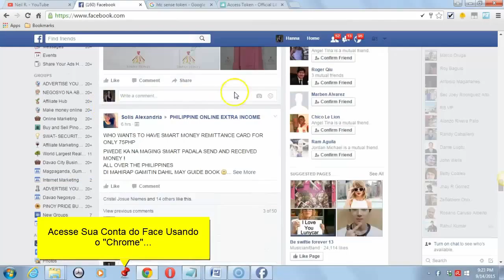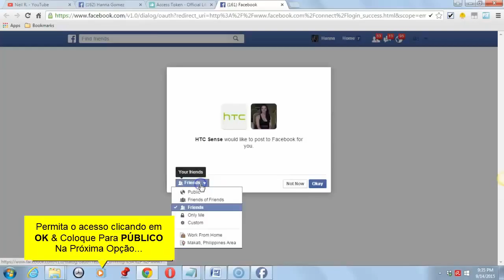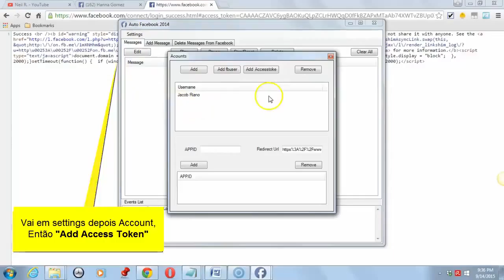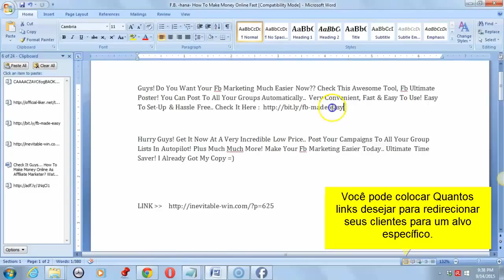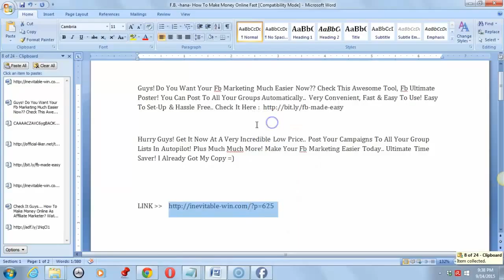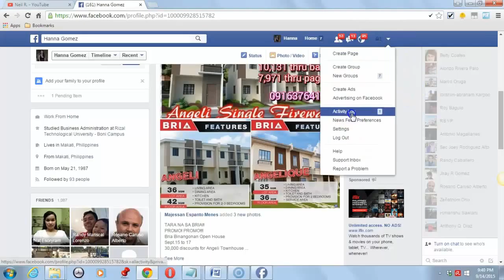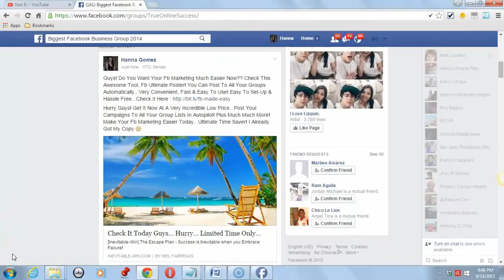Ferramenta Facebook Postador Como Instalar e Como Adicionar Múltiplas Contas